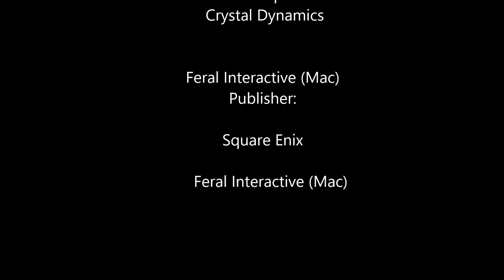Tomb Raider Episode 3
Tomb Raider - warning MA15+ - Violence and offensive language

Follow Agentnicho's action packed adventure with Lara Croft as she grows into the Tomb Raider we all know. Left with nothing how much can we do? how do we Save our friends? Will we Live? these are some of the mysteries we are faced with on this Journey together.

Developer: Crystal Dynamics , Feral Interactive (Mac)

Publisher: Square Enix, Feral Interactive (Mac)